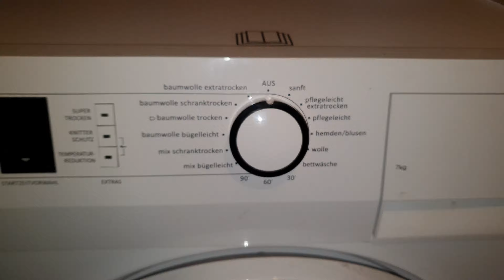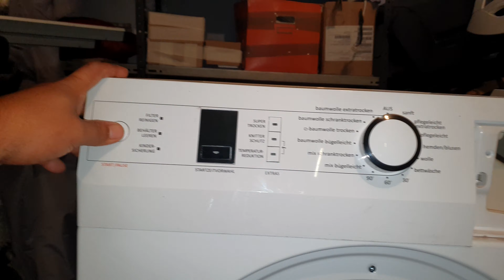gorenje D7B Kondenstrockner